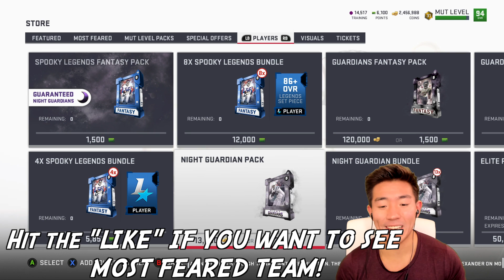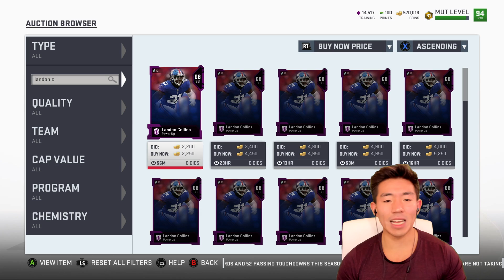7 FOOT TALL LAMAR JACKSON BREAKING ANKLES! FASTEST PLAYER IN THE GAME! Madden 19 Ultimate Team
WE GET THE FASTEST PLAYER IN MADDEN WHEN MORPHED! 7 FOOT TALL LAMAR JACKSON ALONGSIDE AARON DONALD, LANDON COLLINS, MICHAEL THOMAS! We then go off!